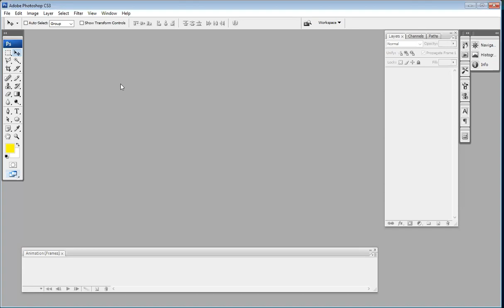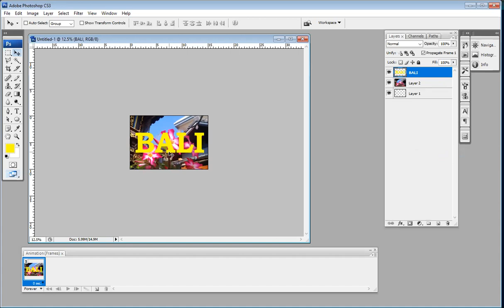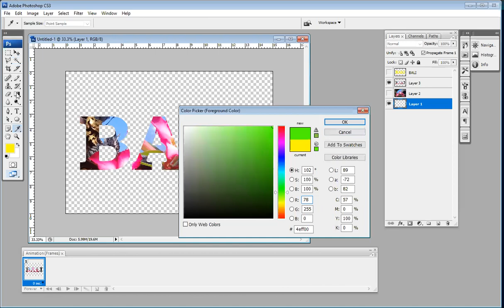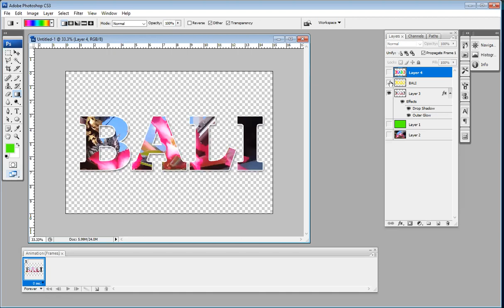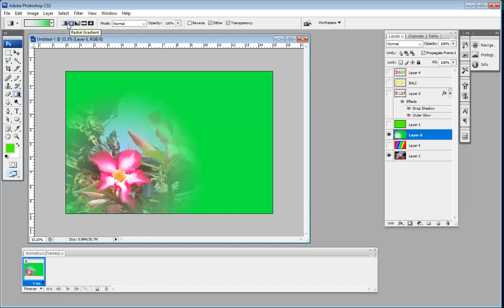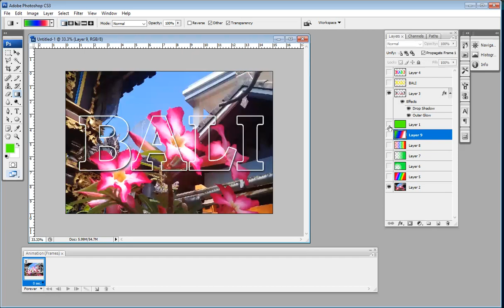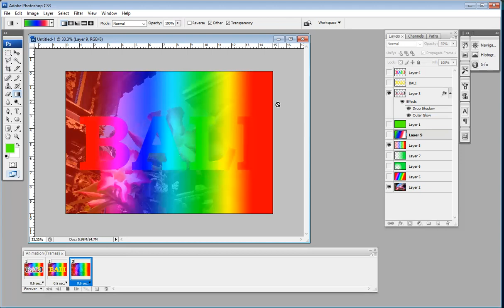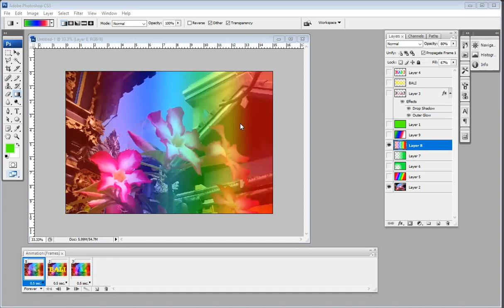ODL : Graphic Design - Warna Gambar - Gradasi Transparan